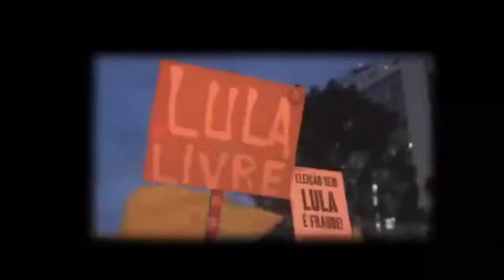Viúva do Capitão Adriano, e quer delatar quem matou Marielle e autoridades que recebiam suborno